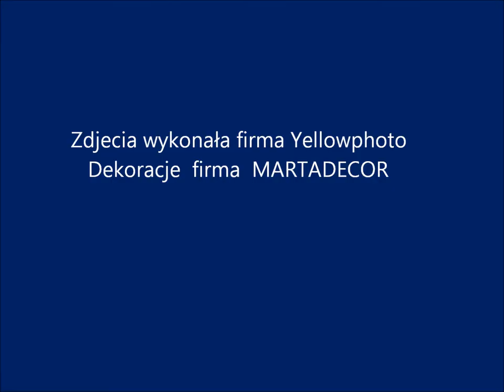Dekoracja ślubna kościoła Opatrzności Bożej - Gdańsk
Dekoracja ślubna